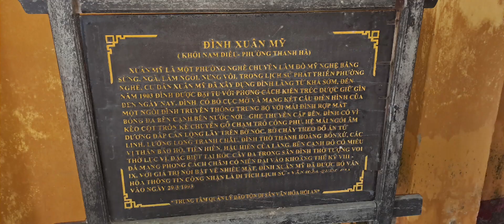Handmade Pottery_Trãi nghiệm làm gốm tại làng gốm Thanh Hà , Hội An.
DONG VO THUY TIEN
Ngân Hàng Shinhan Bank ( Shinhan Bank Vietnam Limited , chi nhánh Dong Sai Gon Bank quận 2 )